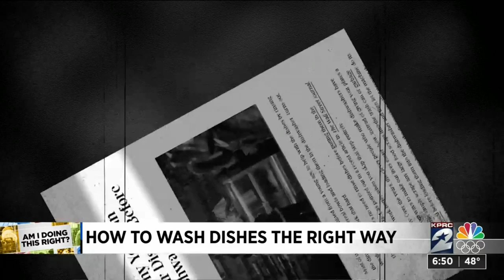To rinse or not to rinse: Finally ending the age-old domestic dilemma on cleaning dirty dishes i...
What do you do before you load your dirty dishes in the dishwasher?